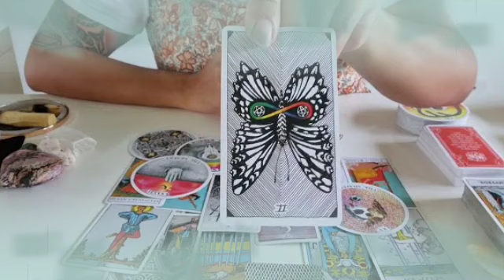برج الحمل لأسبوع الرابع شهر أبريل 2022 // ماشاء الله طالعلك🥰هتلبس الذهب🔥و الالماظ💎خلال أيام بالضبط👌